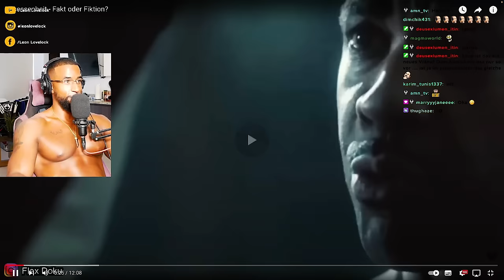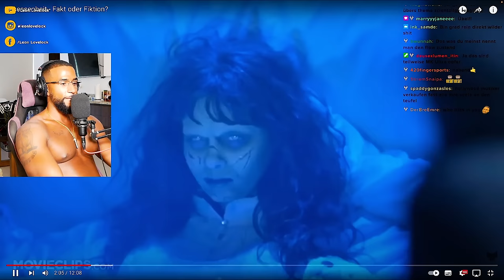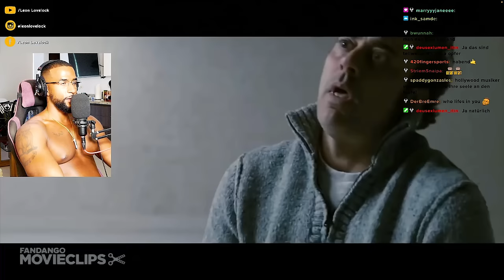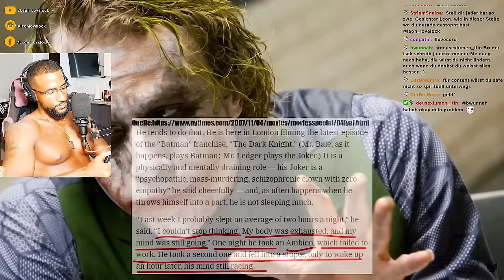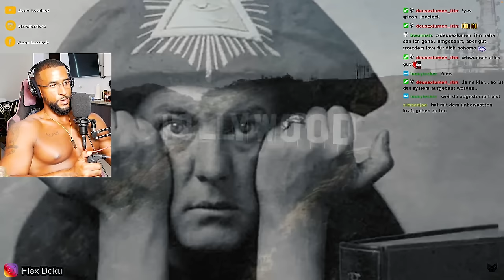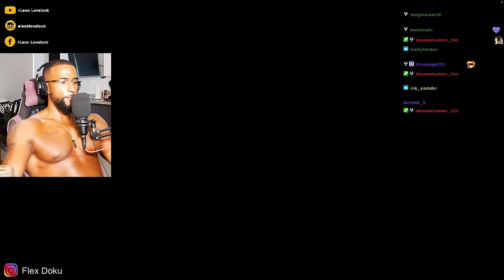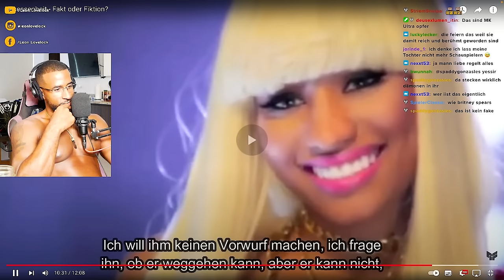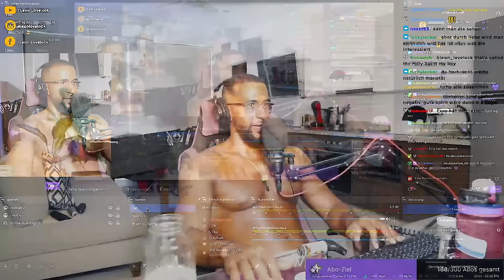SIND DIE IN HOLLYWOOD ALLE BESSESEN !? 😵 [DOKU] REACTION - Leon Lovelock